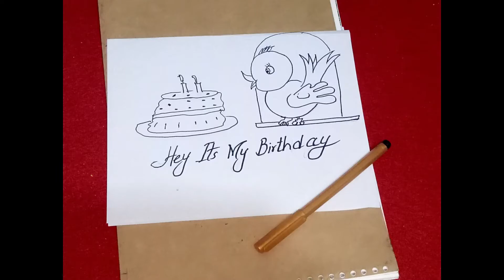Birthday Birdie by Get Crafty!!